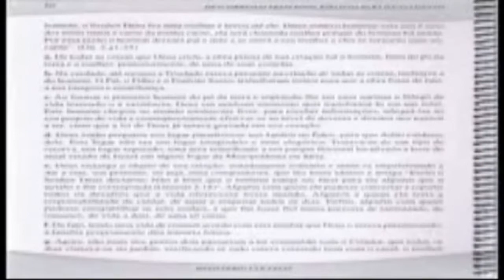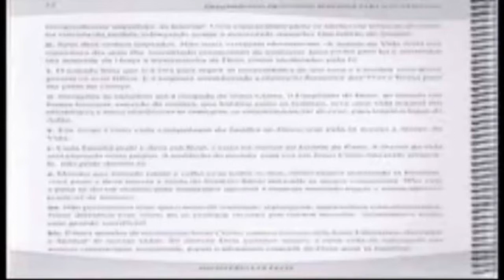Culto da Família, Ebenézer, 22-06-2008, Edna e Pr. Henrique, Imperatriz-MA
Culto da Família, Congregação Ebenézer, IEADI, Imperatriz, MA, 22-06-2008, Irmã Edna- e Pr. Henrique EBD NA TV.